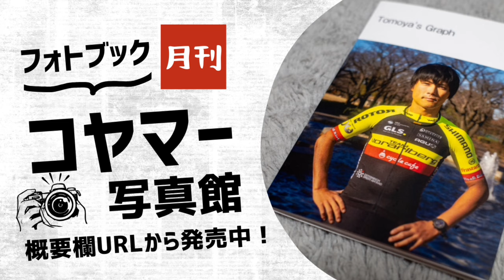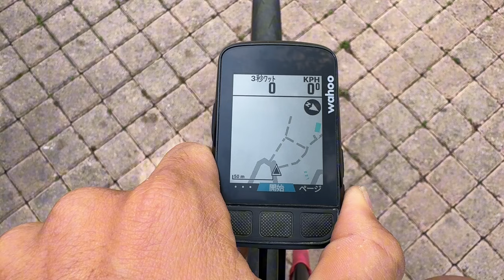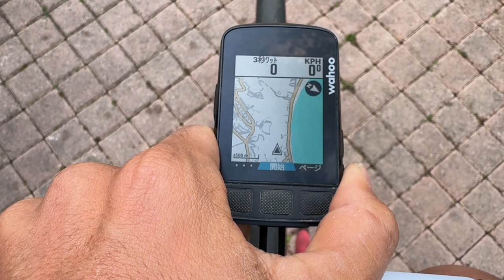ギリシャ合宿Day1🇬🇷3時間/110km【Vlog191】Day1 of training camp in Greece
今日はギリシャでのトレーニングキャンプ1日目でした。

3時間で110kmくらい走りました！

チームの雰囲気も良くて、はやくも楽しくなってきました！

【購読リンク】